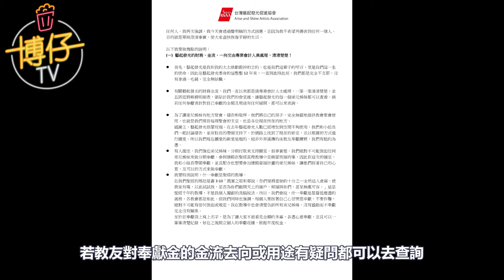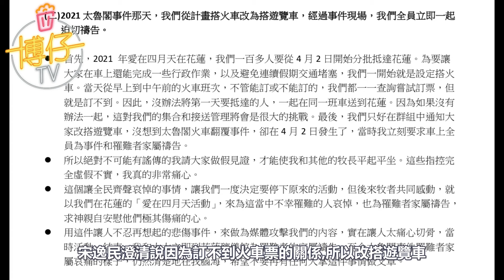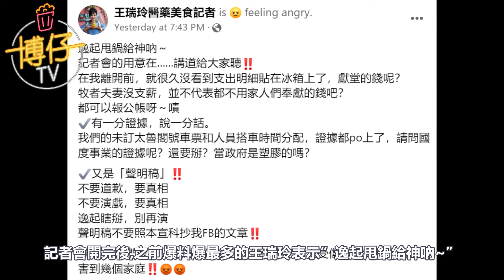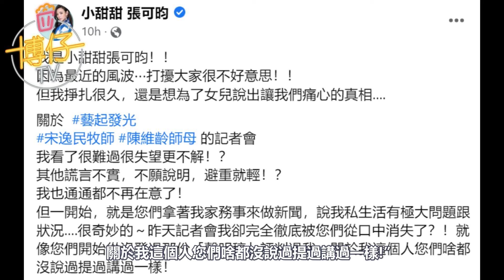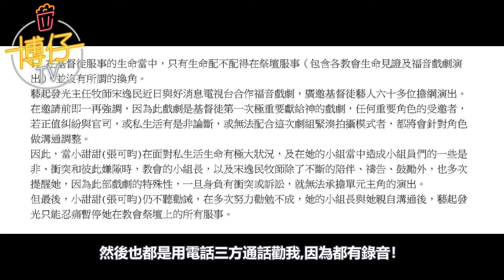小甜甜徹底跟"藝起發光"槓上了,怒揭被換角真相和被先生"加抱"後還被陳維齡,宋逸民,白家綺,吳東諺各種PUA,宋逸民道歉太沒誠意?